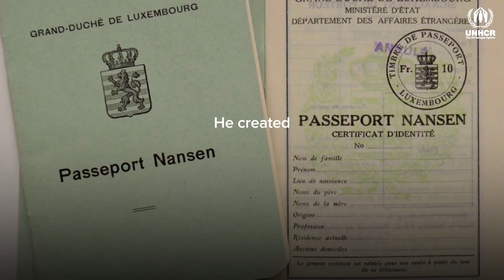From investigating marine worms to addressing some of the biggest humanitarian crises of his time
🔍This man started his career investigating tiny marine worms.

So how did he end up addressing some of the biggest humanitarian crises of his time?